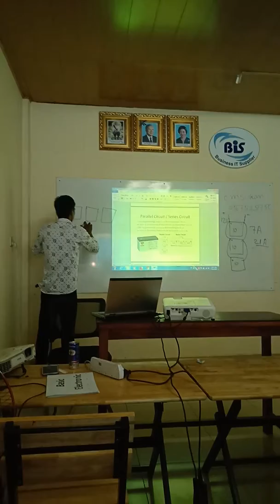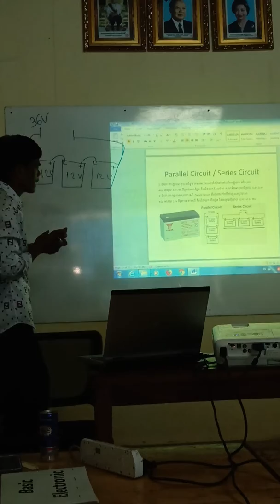(Basic electronic part 5) Paralal Ciruit/ Series Circuit ការតជាខ្នែង និង តជាសេរី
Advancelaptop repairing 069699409